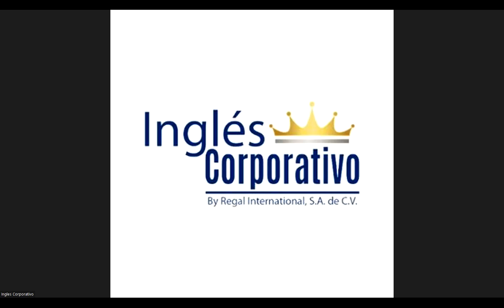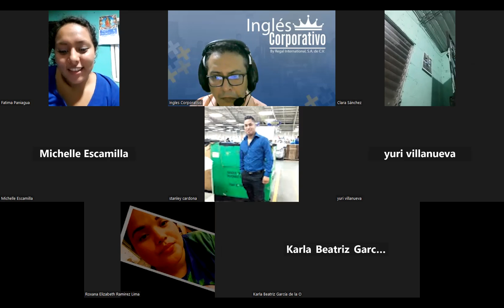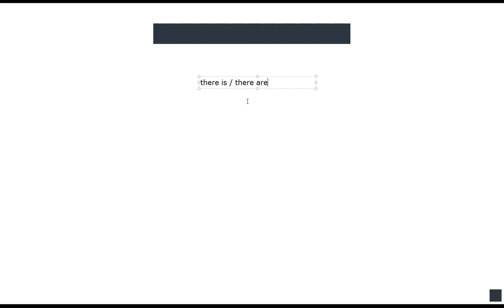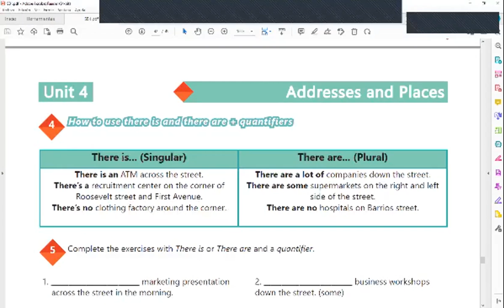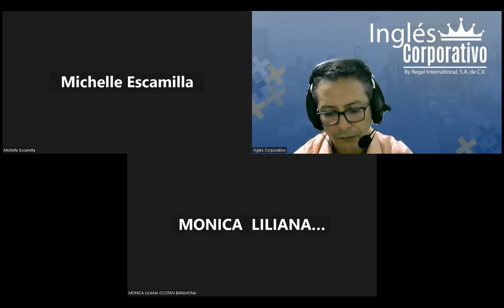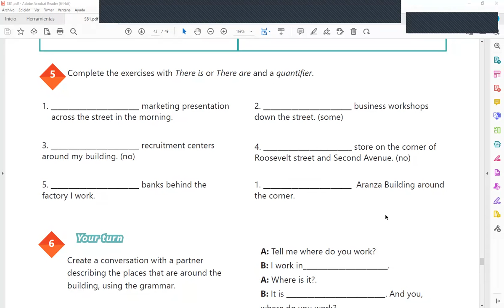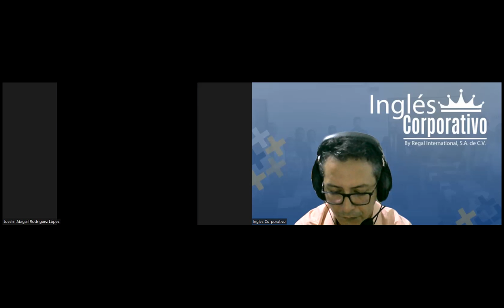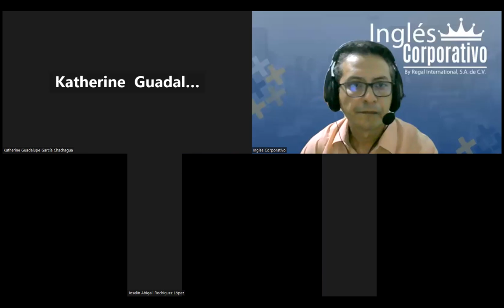Sesion 18-15-05-2023-29750-8048-0054/2023-Arevalo-Prepositions of place practice.